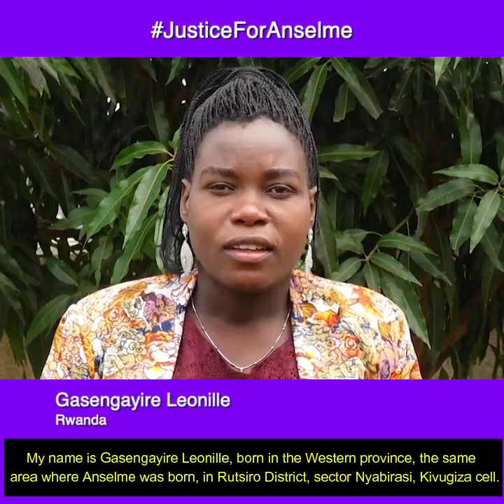Twibuke Mutuyimana Anselme/Let us remember our hero Anselme Mutuyimana